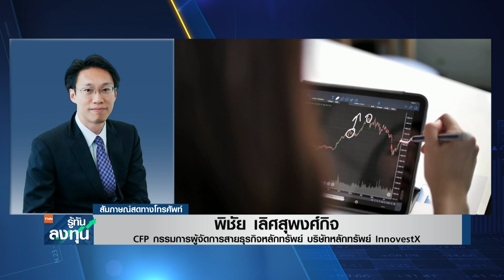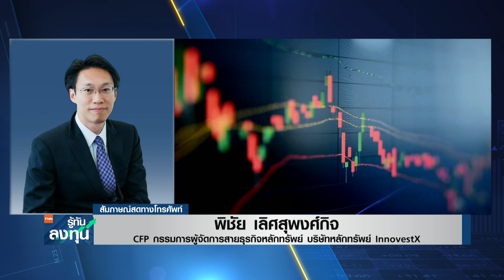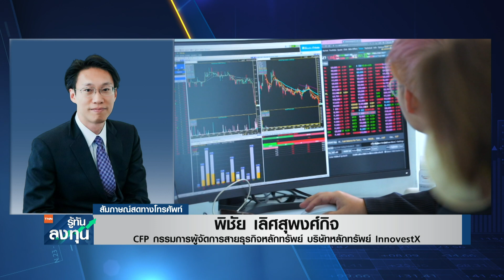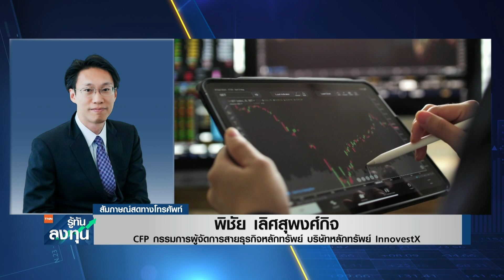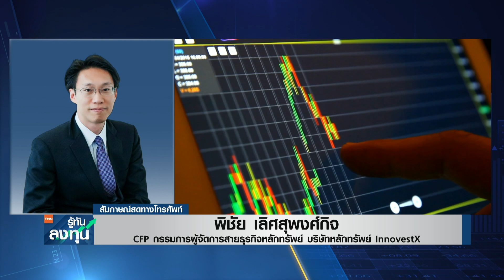หุ้นยัง Sideway up แต่ upside จำกัดแนะเลือกหุ้นรายตัว I TNN รู้ทันลงทุน I 04-01-67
ประเมินทิศทางการลงทุนในตลาดหุ้นไทยกับคุณพิชัย เลิศสุพงศ์กิจ  CFP กรรมการผู้จัดการสายธุรกิจหลักทรัพย์ บริษัทหลักทรัพย์ InnovestX